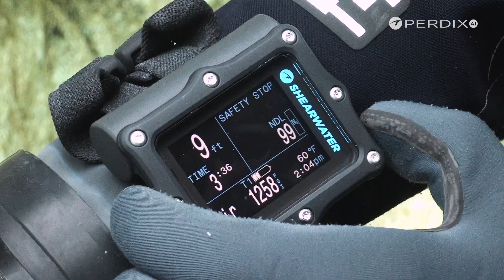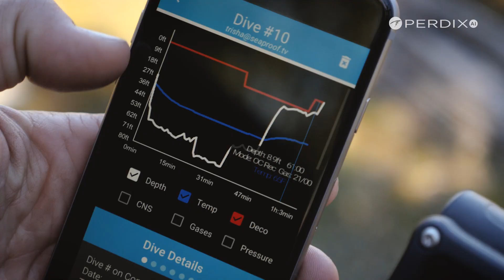Shearwater PERDIX AI - Recreational and technical scuba diving computer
The Perdix AI is capable of connecting to either one or two transmitters giving the diver the option to monitor both tanks or dive sidemount. Offering all of the same great features of the Perdix, the Perdix AI uses its large, easy-to-read screen to clearly display the tank pressure as well as your gas time remaining. Powerful, Simple, Reliable, is now Air Integrated.